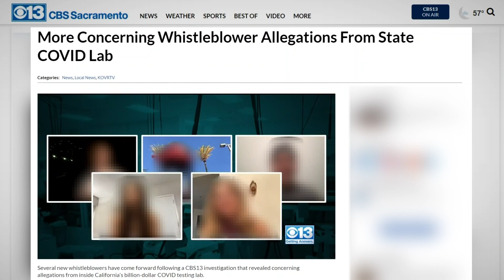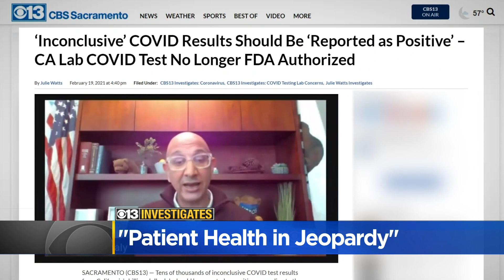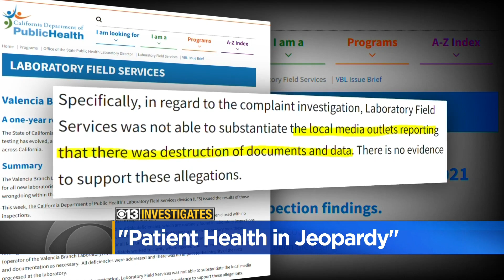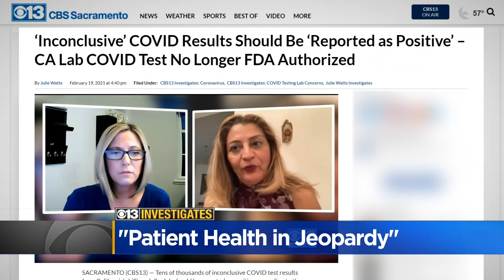CBS13 Investigations: Report Confirms Whistleblower Allegations At Troubled California COVID Lab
It was supposed to be released eight months ago, but lawmakers finally have their hands on the report of the state's investigation into "serious deficiencies" at California's troubled COVID testing lab.